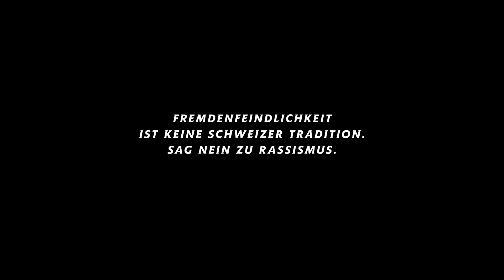GRA Stiftung gegen Rassismus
2017 wurden gemäss Zahlen des Bundes so viele rassistische Vorfälle registriert wie nie zuvor. Um deutlich zu machen, dass Fremdenangst und Rassismus keine Schweizer Tradition werden dürfen, haben wir das schweizerischste aller Lieder - den "Schacher Seppeli" - neu interpretiert. Aus dem bekannten Ländler wurde der Ausländler - ein musikalisches Zeichen für eine vielfältige und offene Schweiz.